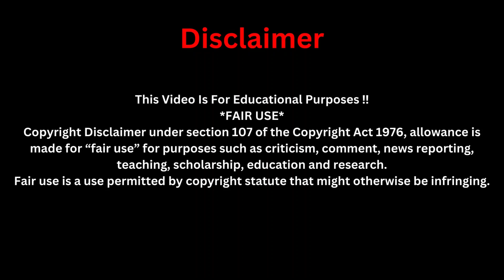Very Shocking!! India Will Win The War of Technology Against China ~ Uebert Angel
WALLET ADDRESS:
1Gr58xLtB9uBbBcxR3pCGkBK2dTZMaTup8
CHURCH INSTRUMENT STORE
4 Pack 9" Tambourines

4-Handheld Wireless Microphone

Bass Guitar